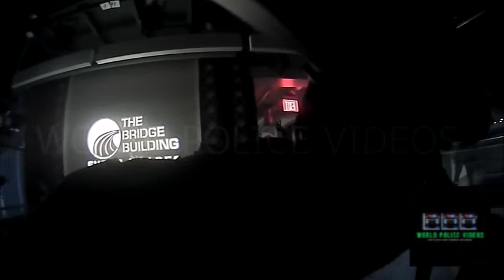Body Cam: Tense moments for SWAT at Bridge Building in July Fourth blast zone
Tense moments were captured on body camera footage as Metro SWAT officers were called to the Bridge Building downtown on July 4.

The 16-minute video shows the moment the officers responded to the building to the time they find themselves in harm’s way.

Eight SWAT officers responded to clear the building with guns drawn.
Metro police, I see you! Come to me now. Show me your hands. Come to me now,” you hear an officer yell as they get off on the 4th floor of the event space.

A woman calmly comes inside from the rooftop, seconds later, with her hands up.

“Officer, I work here,” she says as the security guard acknowledges her.

Commands for her friends on the other hand, take a couple of more minutes.

“Metro police, come to me now,” an officer demands later, asking if he was yelling loud enough.

The group was planning to watch the fireworks show in the rented out, closed building with claims they were unaware it was in the blast zone. The CEO of Infinity Hospitality saying the scene was traumatizing for his employee.

“They walk in and see people with guns and lights. If that happened at your office, how would you react? So, they got scared, people coming into their work that they just parked and walked into,” CEO Nathaniel Beaver explained.

The ordeal delayed the fireworks show.
“Y’all realize they are holding up the fireworks show for y’all? Like literally, the entire city is waiting for this,” one of the officers is heard saying to the group.

Once the group was cleared from the building, body camera footage shows frustration from the officers.

“So, they aren’t even going to prosecute those dudes?” one of the officers asks, later saying, “Well, they need to be fired at least.”

Just minutes later, the officers find themselves caught in the blast zone. As you hear the fireworks start to blast in the sky, one officer asks, “What is that?”

Another yells, “Metro police” before realizing the loud booms are fireworks.
The police helicopter can be heard on the video footage circling close by, the crew also caught off guard as the fireworks lit up the sky.

Fortunately, no one was hurt. The chain of events prompting the Nashville Fire Department to change protocol for future events.

The CEO of Infinity Hospitality opted to donate the Bridge Building next year to the city and assure that it is properly secured.